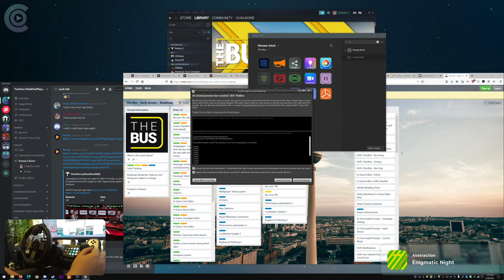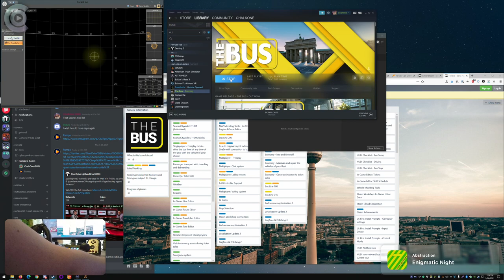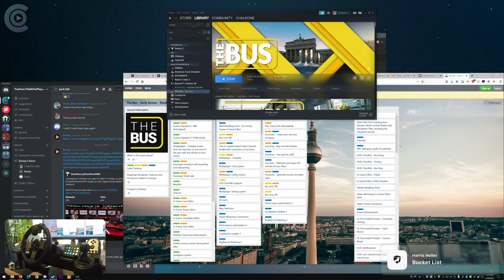Exploring Berlin in The Bus - Early Access - First Impressions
Game key provided by TML Studios.